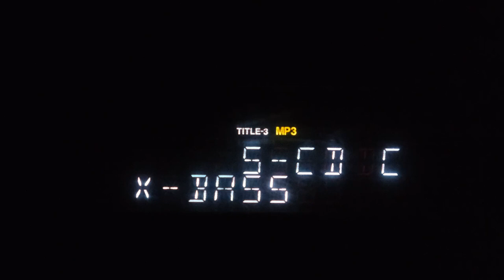The Cars Lights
The film takes place in the 80's in a little house near the road. The night has fallen but the headlights lights up the night.

The title sequence begins by relating the relationship between the house and the cars, which gives a clue to the future course of the story.